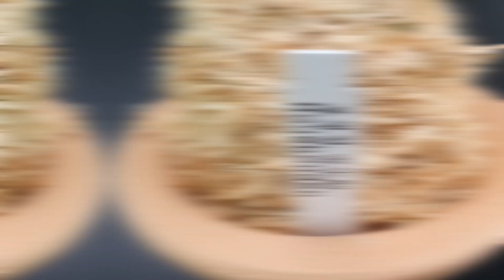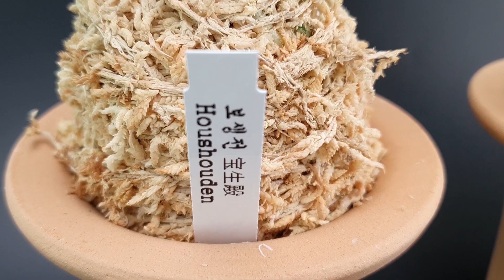인기풍란 금강금 수홍 산모 서 설인금 보생전 금화산 한라 금광금 설월관 서능금 (풍란부귀란) [꽃밭에서 난원] 난테크 재테크 초특가 춘란 orchid 원예 반려식물 난초 키우기